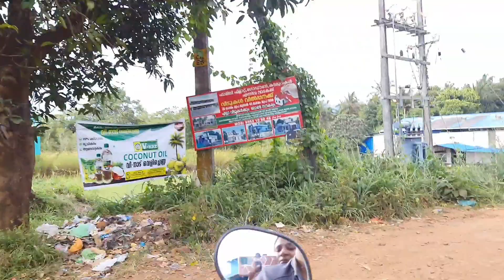/Malappuram Karinjapadi 🌻🌻🌻🌻🌻/@Av star vlogs/ vlog😃😕😕